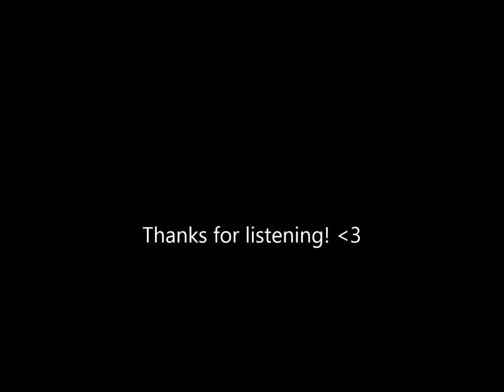Oh my Lot - Bubble gum love